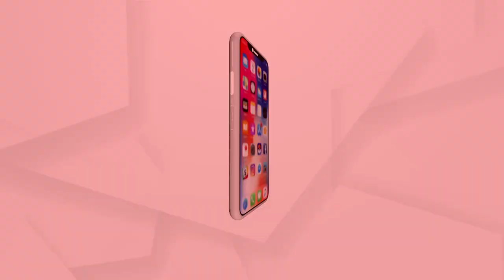ଖଳନାୟକରେ ନାୟକ ସୋନୁ ସୁଦ୍‌